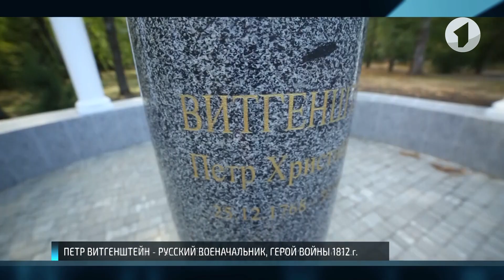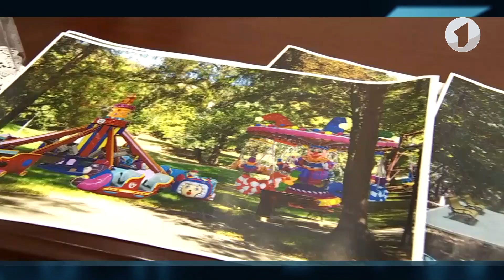Путь от учителя до главы Каменского района – Владимир Бычков о себе, коллегах и не только – 08/06/19